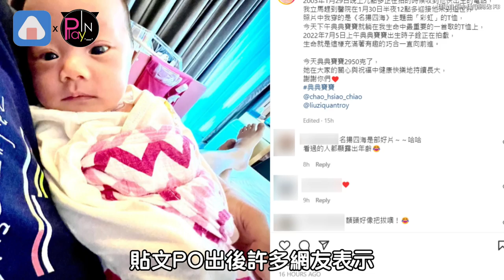典典寶寶跟哥哥19年前有意外巧合?! 劉亮佐曝光原因網友回憶滿滿